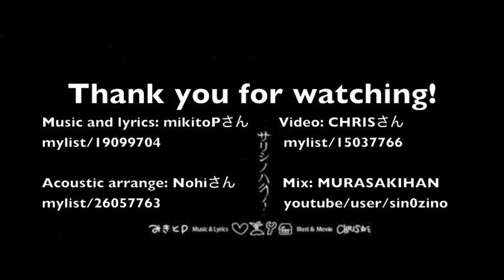【Arvy】サリシノハラ【アコギアレンジで歌ってみた】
Hi all!! I did Sarishinohara (Distant Fields). Thanks a lot to my friend Mura who did the mix for this! I hope you guys enjoy it!!